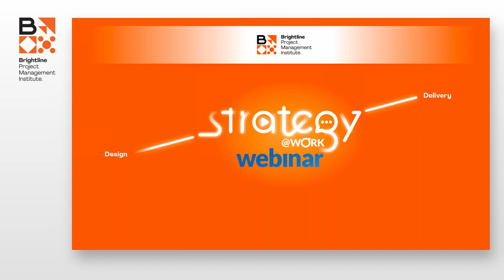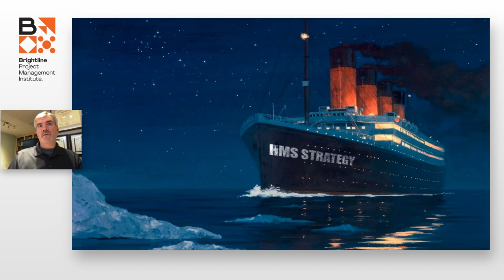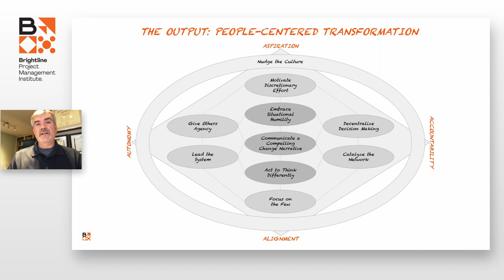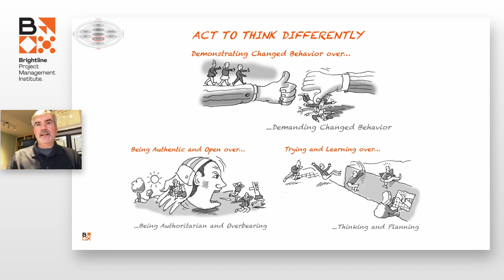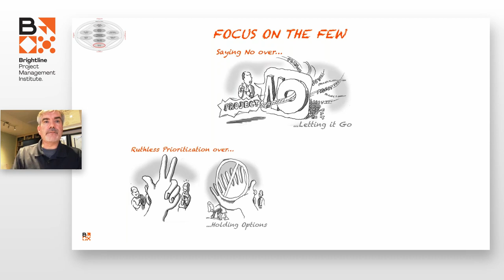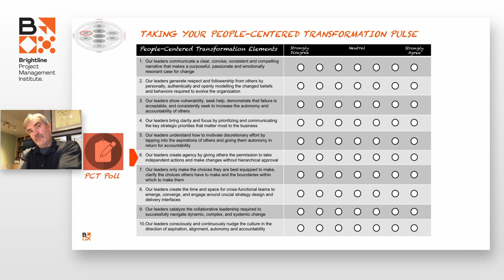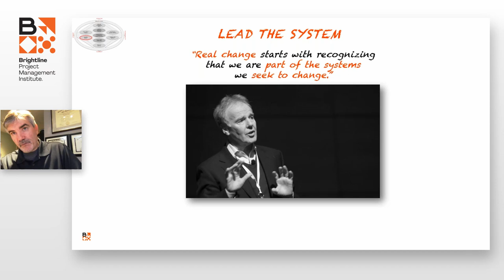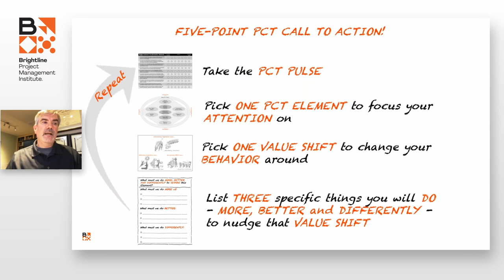People-Centered Transformation- How to Put People First- Strategy@Work Webinar- Tony O' Driscoll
In these uncertain times, the failure rate in implementing organizational change initiatives is too high and too costly to be sustained. How can your organization survive and thrive in today’s complex context?

The Project Management Institute (PMI) pegs the cost of impotent transformation efforts at approximately $2 trillion per year. Said differently, more than $1 million every 20 seconds—or the GDP of Brazil every year—is being squandered on transformation efforts that change nothing.

How do we change the way organizations change?
Organization transformation efforts have traditionally pulled the tangible change levers of structure, systems and process, while largely ignoring the feelings of the human beings who ultimately bear the burden of those changes.

The truth is organizations don’t change unless people change and people must first believe in the change before they are willing to adjust their behavior to make it happen.

to learn about our upcoming engagement with top leaders For more talks on transformation and strategy execution,